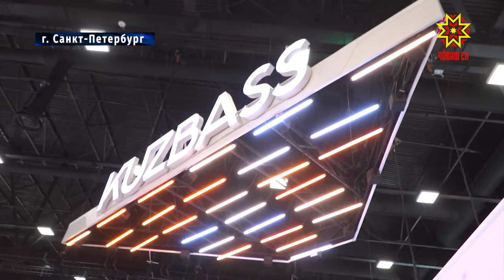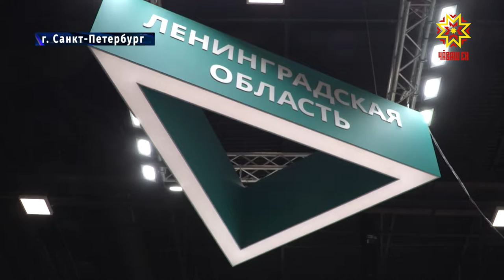В Санкт-Петербурге продолжает работу международный экономический форум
Ежегодно здесь подписывают сотни документов о сотрудничестве. Ряд соглашений заключила и Чувашия.